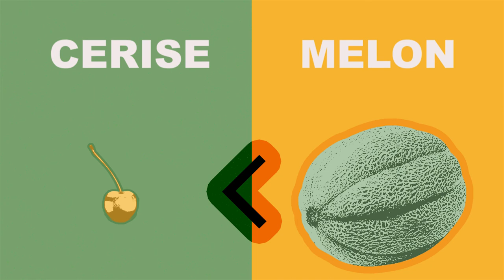De Chrétien à Disciple